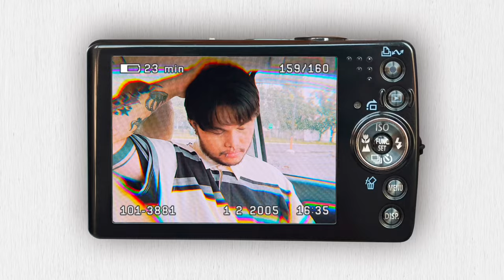Raph John - 'RAPH' (Official Music Video)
Official Music Video for Raph John "RAPH", available everywhere

Shot entirely on iPhone 14 Pro Max

Apps used to edit:
Capcut
Inshot
Prequel
Luma
iMovie (Mac)